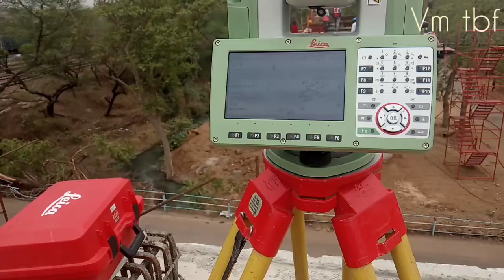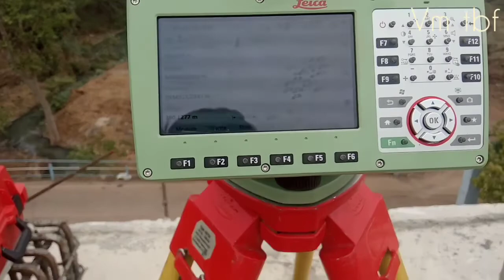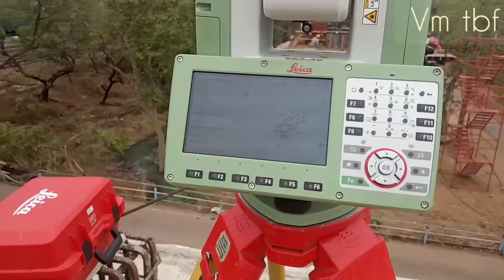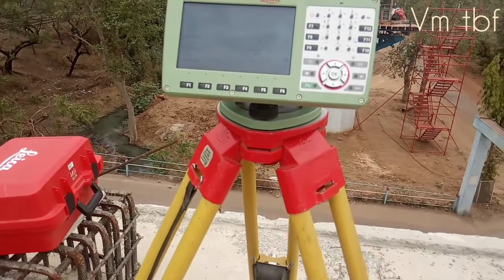Ep 731 peir 🧢🎩cap dp178